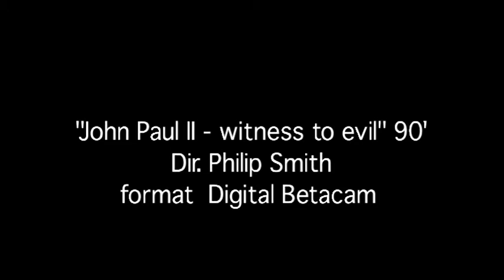"JP II - witness to evil" for BBC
Cinematography Paweł Figurski
Director Philip Smith